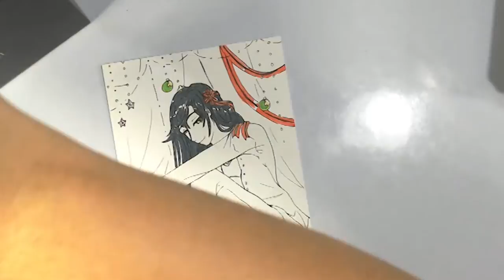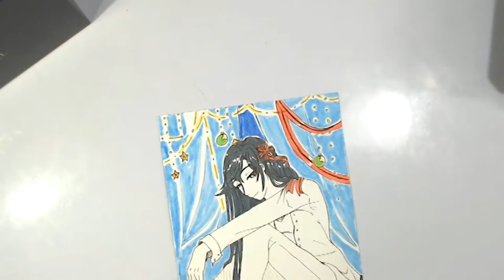It's finally 2021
So... 2020 was certainly something

+Vapor
--- ann annie
+Honey
--- Bad Snacks